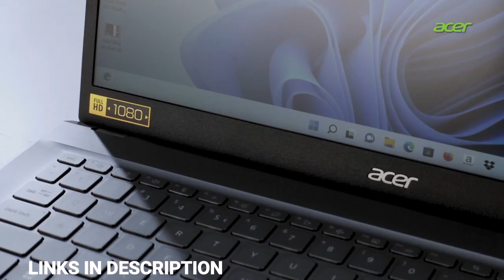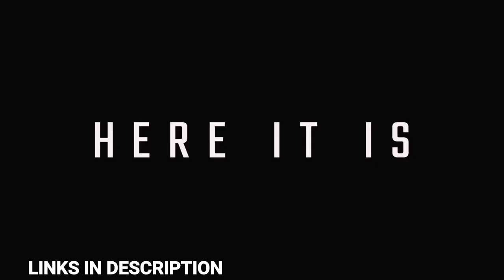Best Gaming Laptop Deals : BBD & Great Indian Sales Sept 2022